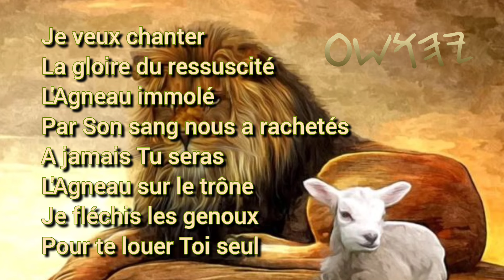UN CHANT PARTAGÉ PAR LYLIANE, ET POUR MES SOEURS, AFIN DE LOUER ENSEMBLE YAHUSHA (L'AGNEAU IMMOLÉ)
Shalum biens-aimé(e)s !

Ce soir Lyliane nous a partagé les paroles d'un chant,  et je voulais chanter avec elle, et nos soeurs pour louer l'Agneau, digne de nos louanges,  car immolé pour enlever notre péché, et nous racheter pour le Père,  par Son sang versé.

Chantez avec nous...

HalaluYaH 😘🎵🎶

Note :  Louanges à YaHUaH qui a inspiré ce chant à l'auteur dont je ne connais pas le nom.